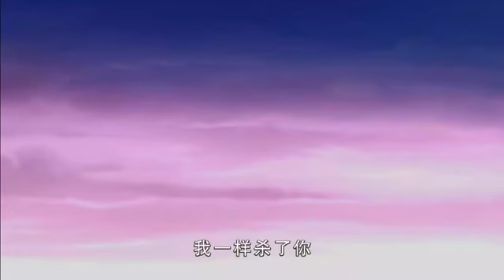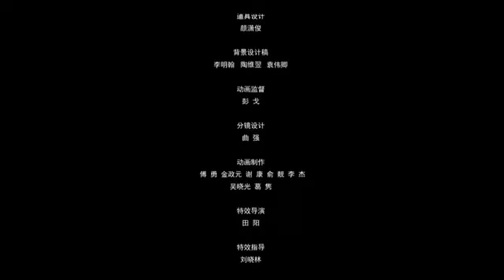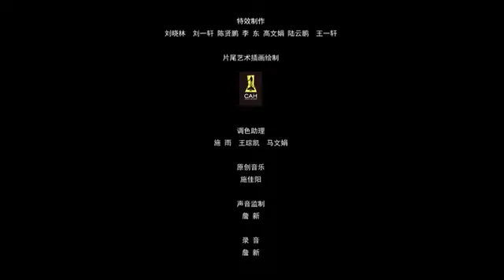金箍棒传奇1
一个月黑风高的夜晚，唐僧师徒在路边荒漠的破庙内小憩，任劳任怨的沙僧又毫无意外地抽中了守夜的下下签。连日的积劳终于在当晚爆发，沙僧抵不住阎王的召唤昏死过去，而索要还魂灵药的重任自然落在了天庭第一男公关孙悟空头上。可还没等药拿回来，精通医术的唐僧就按耐不住要大展身手，一番心肺复苏竟将沙老三西去的魂魄折腾了回来，而孙悟空取回的仙药则无意间洒向了一旁的金箍棒原本所向披靡的神兵器竟变成了一位身材婀娜的妙龄女子！而她正是当年因私下凡间而被玉帝惩罚的品香。孙悟空丢了金箍棒的消息在不胫而走，牛魔王立刻召集各路妖怪组成声讨西游取经小组委员会，对师徒四人展开围追堵截，就连万妖之王毁灭星君也闻风而动，而品香亦在奸人的唆使下想取唐僧性命